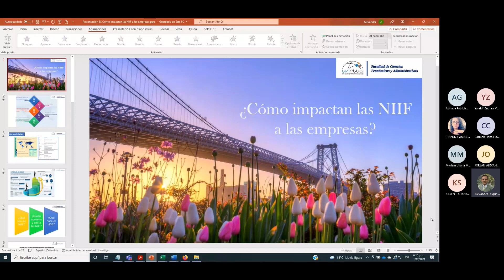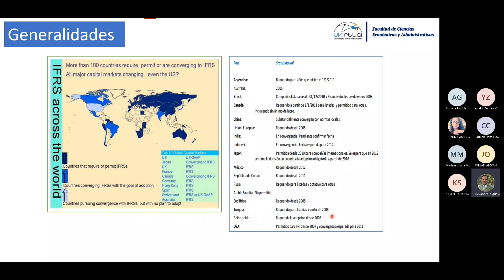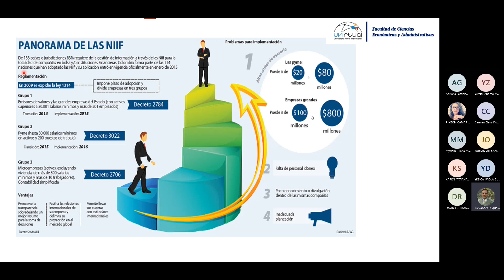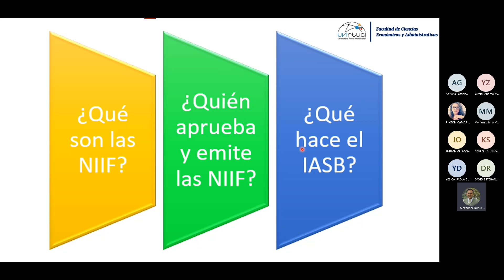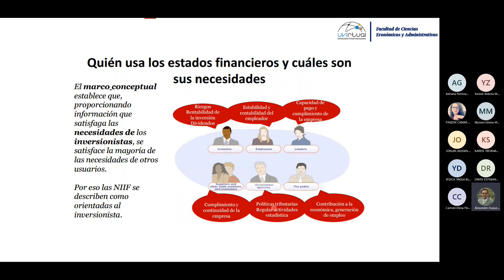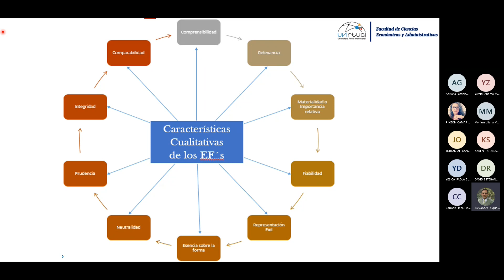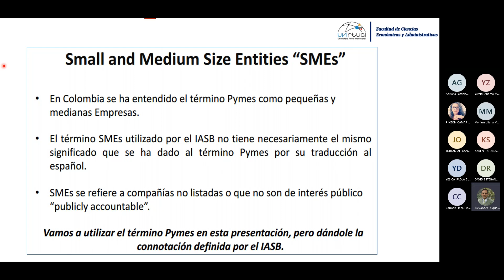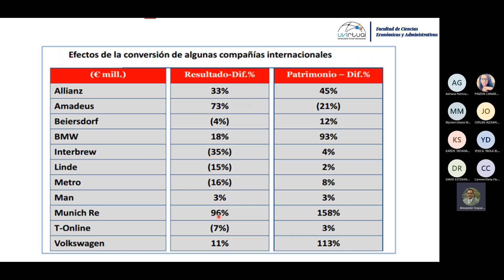SS #8 - ¿Cómo impactan las NIIF a las empresas?